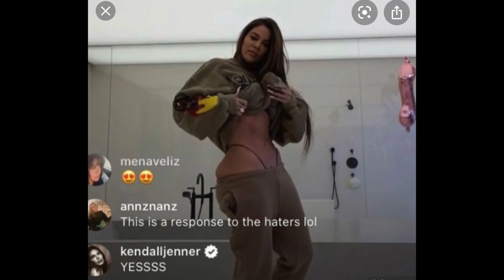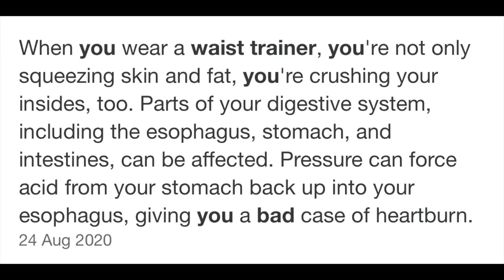khloe Kardashian Unedited Picture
Khloe Kardashian Body Picture has taken the internet by STORM!

In this video I’m going to be telling you WHY what Khloe has done by banning anyone using her unedited image is BEYOND WRONG!

Welcome back my Queens,

I just want to say that i’m not shaming ANYONE, although this is why so many people have the belief that you have to obtain an unrealistic body standard. Khloe is a huge role model and it’s just sad to see that she is taking legal action to make sure no one sees that image anymore..

This video is made because I want YOU to know no matter what Khloe does or anyone, YOUR BODY is amazing as it is! Your health is the most important. These celebrities, even the Kardasians edit their bodies, we are living in a world where the “body goals” can’t even sustain the actual “goal”...

Hope you guys enjoy this and if you learnt something new !! :)

I hope this video was helpful and I really hope you don’t feel bad in any way about YOUR amazing body and you can see some truth to all of this! We are all beautiful even KHLOE as she is!!

Thank you all so much for watching and being a part of my family!! I love you all so much and appreciate every single one of you!! LOVE YOU FAM!! xoxoxx Jess

💟 5 Minutes For Your Makeup l Learn How l Timed Routine l Using One Brush 2021